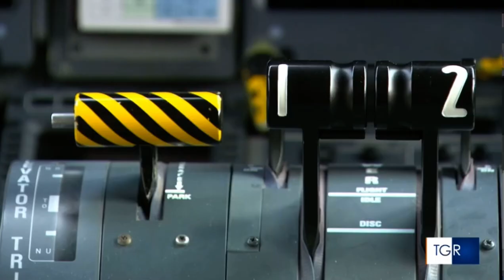16/01/23 Intervista a Josef Gostner - SkyAlps. Ampliamento piazzale e flotta, nuove basi in Italia